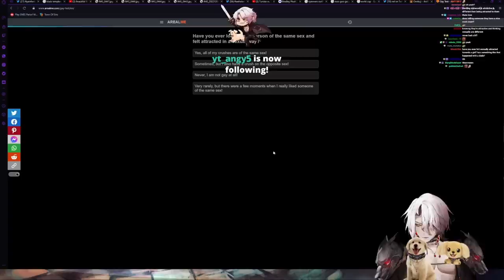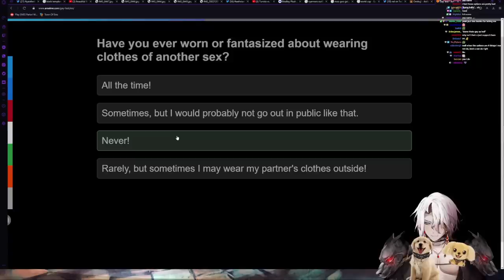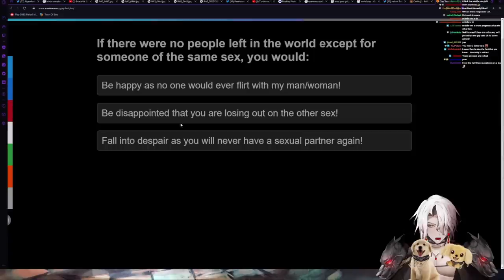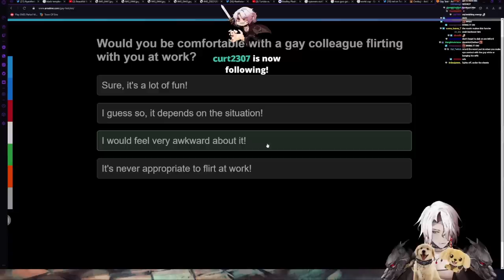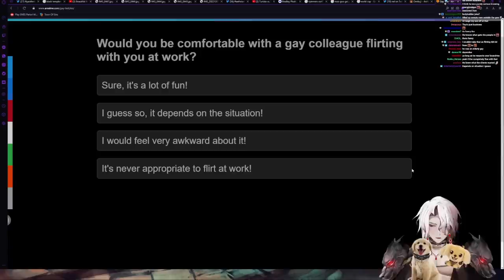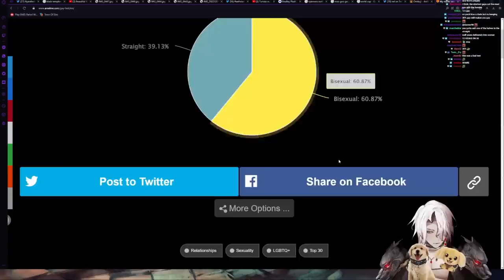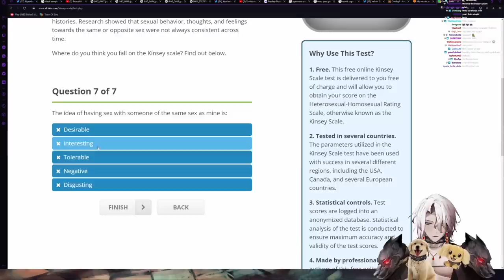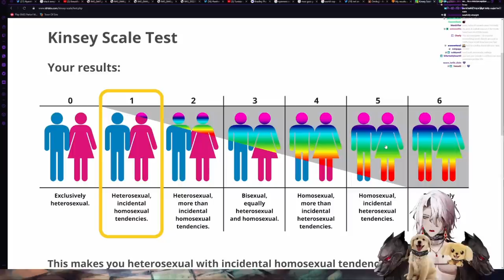Lord Aethelstan Finds Out How GAY He Really Is